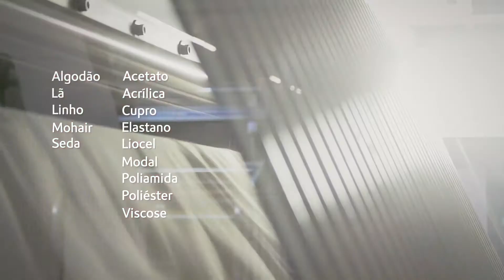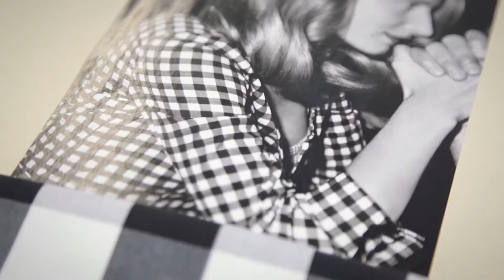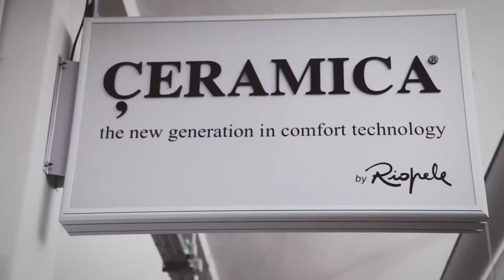Riopele - Tudo começa assim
“Tudo começa assim, em rama. Esta é a nossa matéria-prima. Trabalhamos todo o tipo de fibras – das naturais às não naturais, em mistura ou individualmente – com uma vasta experiência na composição poliéster/ viscose/ elastano.

O nosso ciclo produtivo é constituído por Fiação, Tinturaria, Torcedura, Tecelagem e Acabamentos. E no decorrer deste processo, executam-se diversos testes e o produto é analisado muitas vezes. Só depois, o tecido pode ser enviado para os nossos clientes numa grande viagem pelo mundo. Estamos presentes em diferentes mercados que se distribuem por mais de 30 países.

Mas antes de aqui chegarmos, realizamos um intenso trabalho de pesquisa de tendências e de antevisão de necessidades, interagindo continuamente com todos os nossos parceiros. Investimos muito na criação e na inovação de cada tecido e de cada coleção.

Assentes numa história que começou em 1927, somos uma referência no setor têxtil e no mundo da moda. Criamos e registamos prestigiadas marcas ao longo de todas estas décadas, como a Rioplex, a Texlene e a Çeramica.

Inovamos, ousamos e estamos na vanguarda da tecnologia. Contamos com o conhecimento dos nossos mais de mil colaboradores. Como vê, abraçamos grandes desafios… Responsavelmente, claro.

E vamos continuar, por muito tempo, a escrever a nossa história. A Pensar; a Observar; a Testar; a Compor; a Criar; a Inovar.”